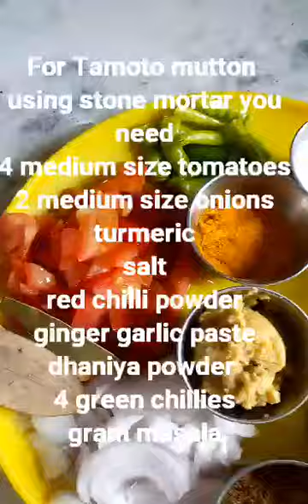😋👌Tomato mutton using Stone mortar@Ambika_Vlogs0304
In this video I made Bagara rice with combination tomato mutton using stone mortar...
Now a days all r using grinders but I made in a stone mortar as our grand mothers use to do...
taste😋 is adults
must try it meanwhile